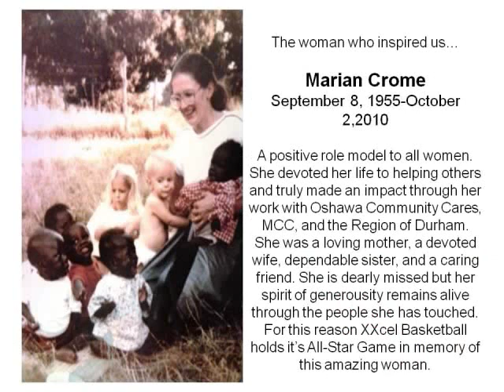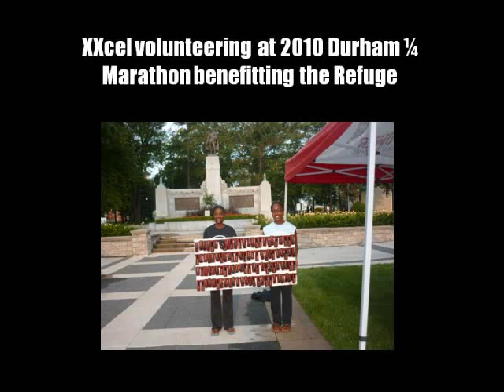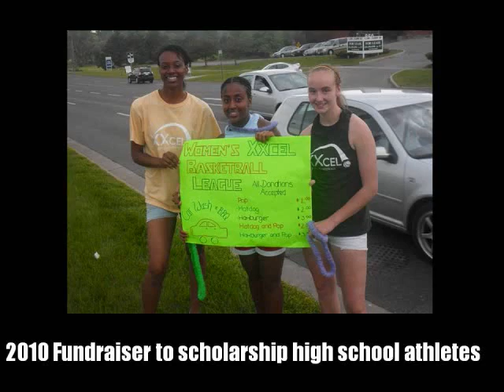XXcel Basketball True Sport Submission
This was the XXcel Submission for the CBC True Sport Give Back Challenge!